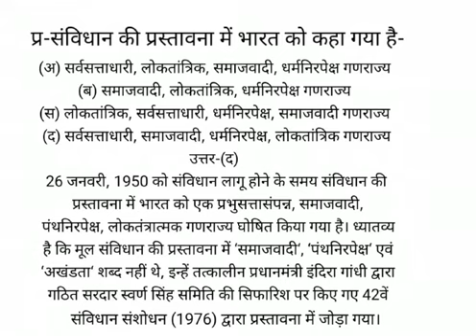संविधान की प्रस्तावना में भारत को कहा गया है-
(अ) सर्वसत्ताधारी, लोकतांत्रिक, समाजवादी, धर्मनिरपेक्ष गणराज्य
(ब) समाजवादी, लोकतांत्रिक, धर्मनिरपेक्ष गणराज्य
(स) लोकतांत्रिक, सर्वसत्ताधारी, धर्मनिरपेक्ष, समाजवादी गणराज्य
(द) सर्वसत्ताधारी, समाजवादी, धर्मनिरपेक्ष, लोकतांत्रिक गणराज्य
उत्तर-(द)
26 जनवरी, 1950 को संविधान लागू होने के समय संविधान की प्रस्तावना में भारत को एक प्रभुसत्तासंपन्न, समाजवादी, पंथनिरपेक्ष, लोकतंत्रात्मक गणराज्य घोषित किया गया है। ध्यातव्य है कि मूल संविधान की प्रस्तावना में ‘समाजवादी‘, ‘पंथनिरपेक्ष‘ एवं ‘अखंडता‘ शब्द नहीं थे, इन्हें तत्कालीन प्रधानमंत्री इंदिरा गांधी द्वारा गठित सरदार स्वर्ण सिंह समिति की सिफारिश पर किए गए 42वें संविधान संशोधन (1976) द्वारा प्रस्तावना में जोड़ा गया।